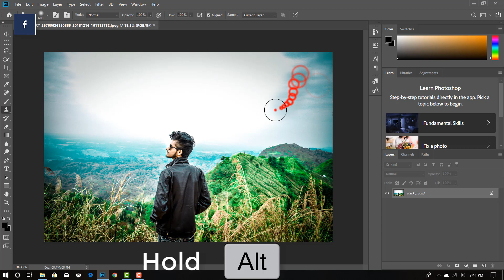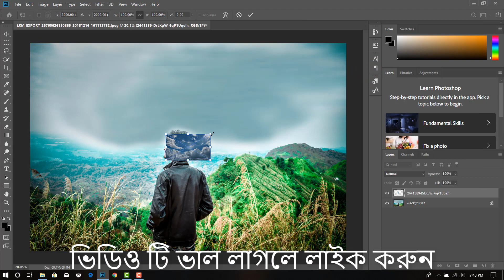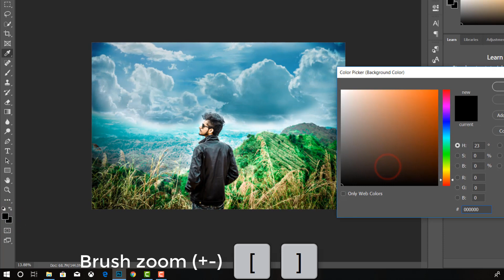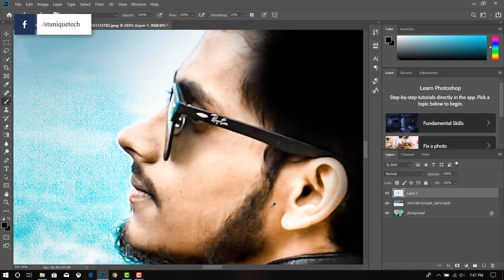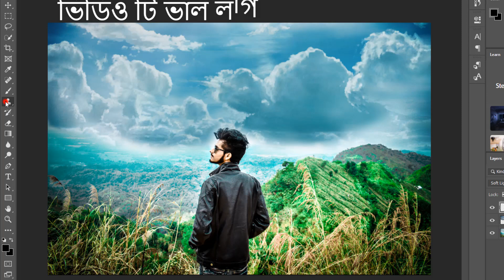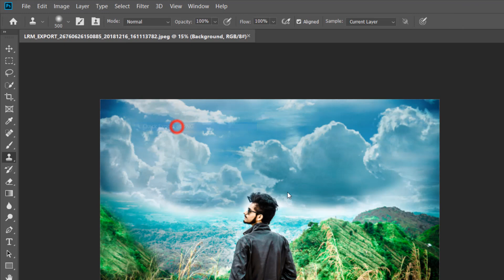Change Sky In Adobe Photoshop CC 2019 | Photoshop Tutorial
In this Photoshop tutorial I will show how to quick change or replace Sky on your picture in adobe photoshop CC 2019 bangla. After change sky you can get very beautiful cloud and light effect on your picture. This is very easy.